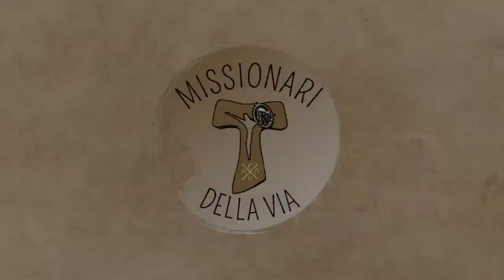L'umiltà come porta di accesso alla preghiera (Lc 18,9-14), di fra Umile mdv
Commento al Vangelo della XXX domenica C (Lc 18,9-14)